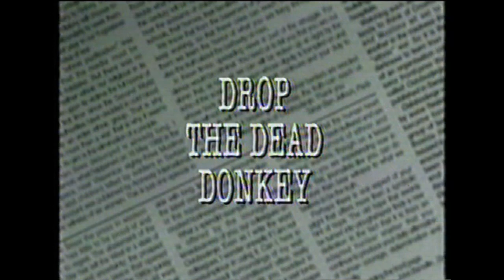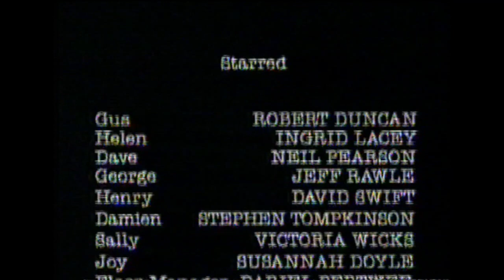Drop the Dead Donkey -- Series 3 Episode 2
Originally broadcast in January 1993